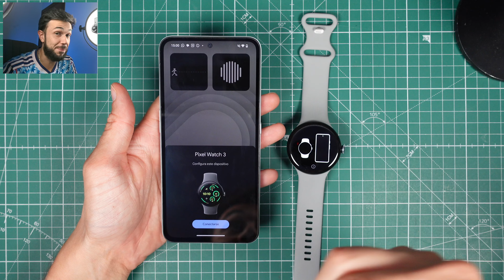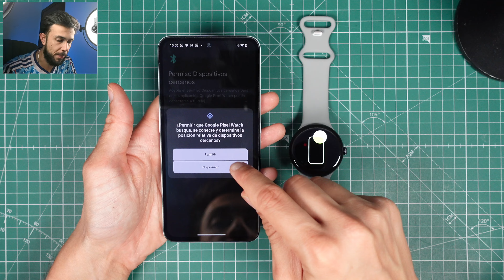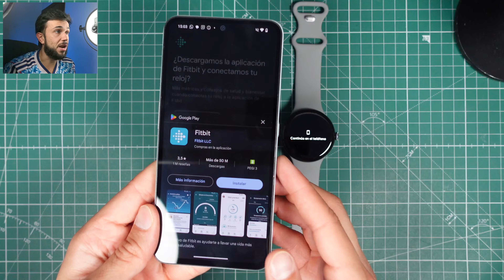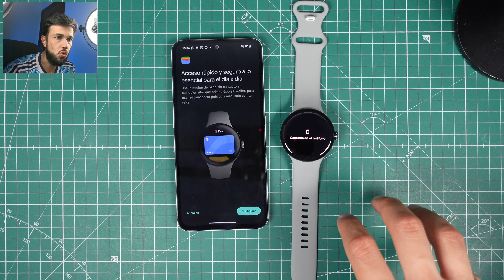Lo TENGO!💥Google PIXEL WATCH 3 de 45 mm. | Primera REVIEW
Primer análisis y unboxing del Google Pixel Watch 3 de 45 mm. con Wear OS 5.0 el nuevo modelo que a pesar de ser más grande y tener más batería, no supone un incremento importante de autonomía, ni tampoco de procesador; ya que sigue trayendo el mismo Qualcomm W5 con buen rendimiento, pero con no del todo una buena precisión deportiva. Te cuento todas mis opiniones y experiencia con las generaciones anteriores.

- Google Pixel Watch 3 45 mm.